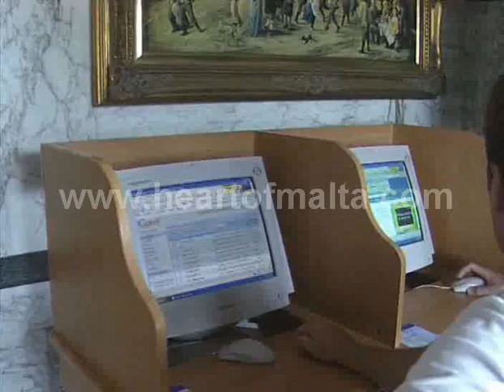Tower Palace Hotel Malta on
for more hotel information